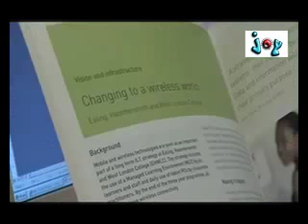Joy Productions Showreel .mov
Creative digital media production, shoreditch, music, photography, lifestyle, training, documentaries, features, east london.